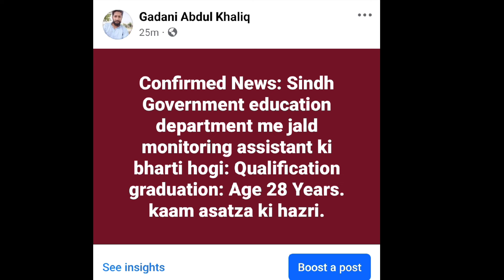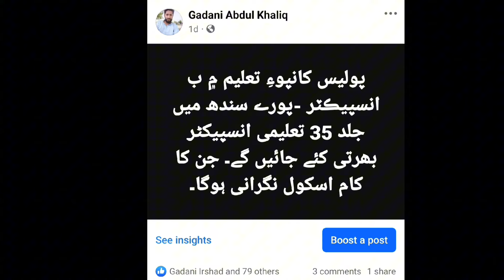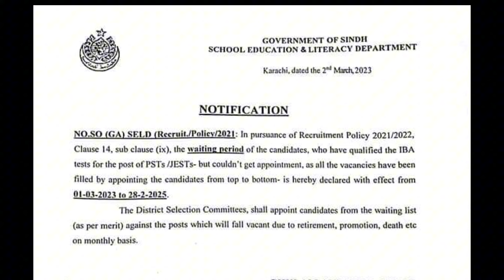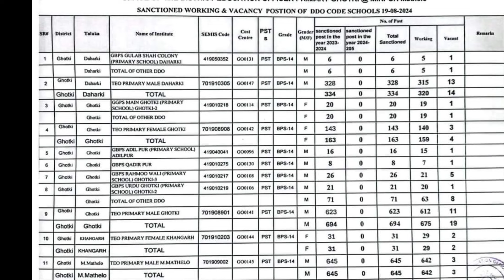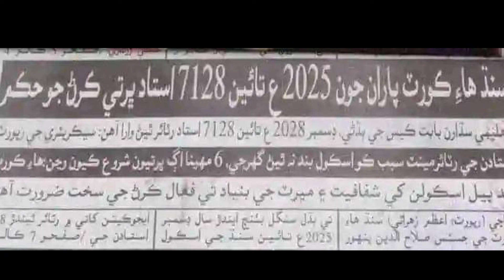Monitoring assistant recruitment| IBA BPS05-15| New Jobs